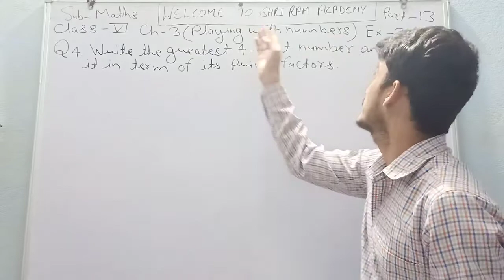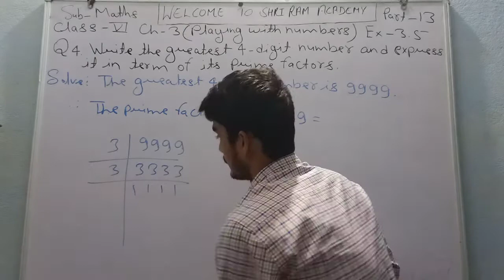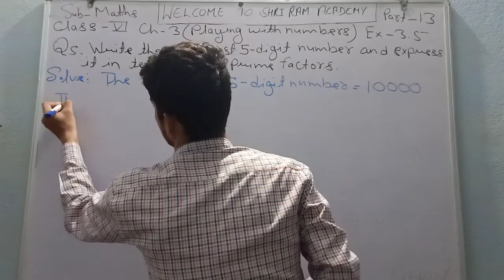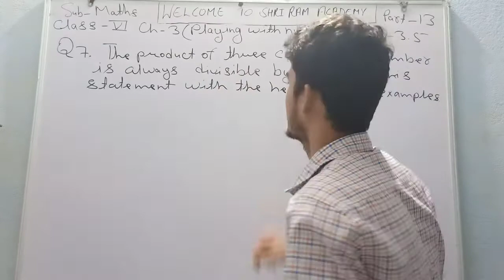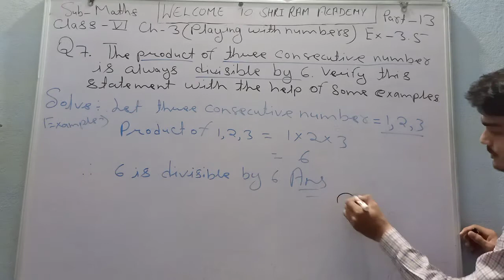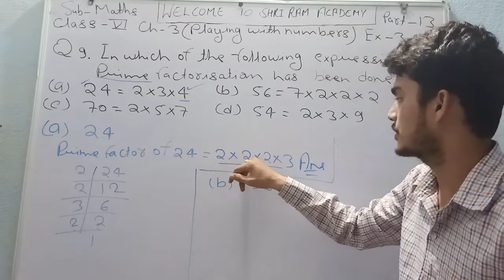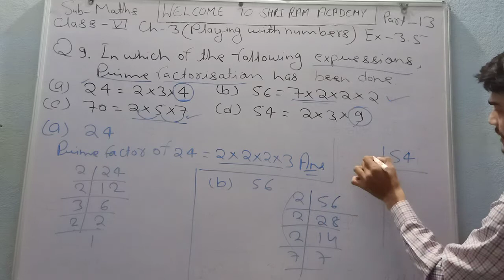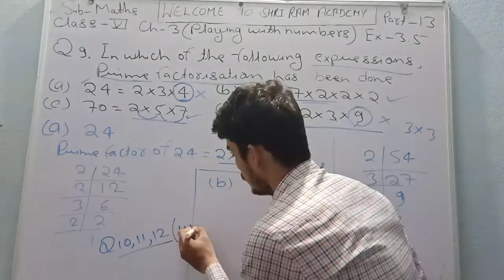Class 6th Maths (Playing with Numbers) Part 13